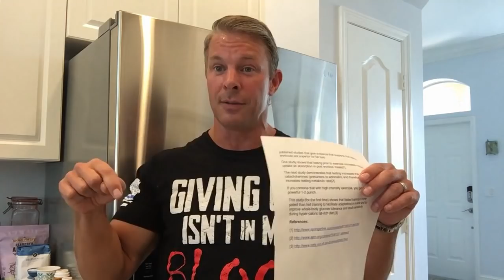FASTED vs FED exercise… which is BETTER for People OVER 40?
Now, let's talk about hormones over 40 years old. So there was a study published in the Journal of Obesity, and it showed that people who are over 40 years old and focused solely on hormone optimization got 65% better results than those who are focusing on following a trendy diet or cutting calories. Now just goes to state the case about why hormones are so important if you're in your 40s, 50s, or 60s.

Now speaking of hormones, research also shows fasted exercise can have a profound effect on your hormones. And here's the three studies I have right here. I'll post the link to these studies in the description of this video.

So the first study showed that fasting prior to exercise-- and by the way, there is a sweet spot to eat before exercise and a certain amount of time that you should fast, and I'll share that at the end of this video. So this study showed that fasting prior to exercise increases nutrient uptake in the post workout meal. So in other words, all the calories that you eat after you exercise are not going to be stored like they normally would.

Next study demonstrates fasting exercise increases hormones called catecholamines. So the best example I can use is if you saw a bear in the woods, you would freak out, your adrenaline would spike, and you'd probably run faster than you've ever ran in your life. This is your body releasing catecholamines because it kicks up your fight or flight response. Well, when you go into exercise session in a fasted state, you mimic this effect. You just have to make sure that the exercise is at a higher intensity. So it needs to either be body weight training, weight training, or high intensity cardio.

See, steady state cardio for people over 40 years old, research shows it can suppress your thyroid hormones, it can release free radicals, it increases cortisol, and it can even increase your hunger and your cravings. So stop doing cardio and replace it with higher intensity exercise. This will allow that fight or flight response to kick up, so your body releases its adrenaline. Now when you do this, it also increases growth hormone dramatically.

Now the next study showed that fasting training is more potent than fed training to facilitate post workout glucose tolerance and insulin sensitivity. In other words, fasted exercise will help you not store carbs. Instead, it will help you use them as a fuel source by replenishing energy levels called glycogen in your muscle and liver tissue after exercise, instead of spilling over and being stored on your body.